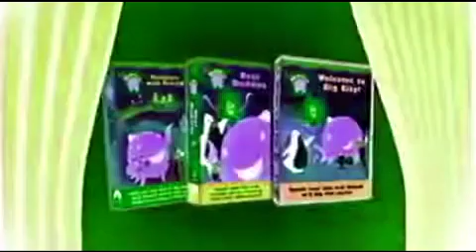(FIRST VIDEO OF SEPTEMBER 2024/REQUESTED) Oswald VHS and DVD Trailer In GJNC27 Major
Requested By @ZacharyKaleb-b2i